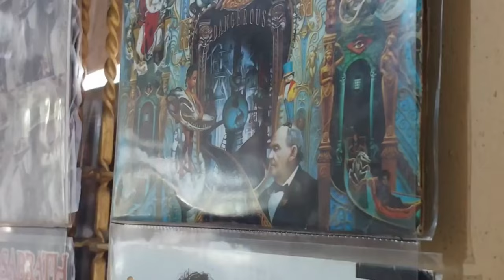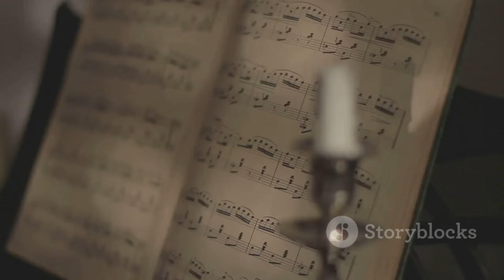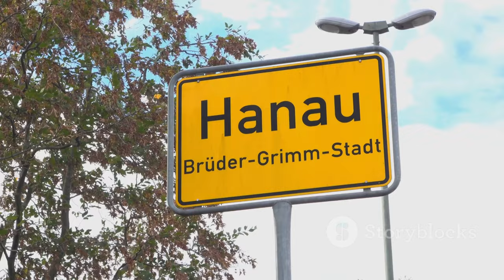Shadows of Udo Jürgens - A Tribute Concert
OUTLINE:
00:00:00 Remembering Udo Jürgens
00:00:41 The Essence of "Schattenlieder"
00:02:10 René Di Rienzo's Tribute to Udo
00:03:39 A Homecoming for Musical Hearts
00:04:16 Lahntalschule's Enduring Influence
00:05:45 Nostalgia and the Power of Music
00:06:24 The Beauty of "Schattenlieder"
00:06:58 The Magic of "Schattenlieder"
00:07:32 Udo's Legacy Lives On
00:08:06 Carrying the Torch
00:08:39 A Fond Farewell to Udo's Music

**YouTube Video Title (German):** Schattenlieder - Ein Konzert zu Ehren von Udo Jürgens

**Category:** Music

**Description (English):**
Join us on a musical journey as we pay tribute to the legendary Udo Jürgens in the concert "Shadows of Udo Jürgens." 🎤✨ Discover lesser-known songs performed by the talented René Di Rienzo and his guests in Biedenkopf on October 5th, 2024. Enjoy a night filled with heartfelt melodies and a unique homage to a musical icon! 🎶🌟

**Description (German):**
Begleiten Sie uns auf einer musikalischen Reise und feiern Sie die Legende Udo Jürgens im Konzert „Schattenlieder“. 🎤✨ Entdecken Sie weniger bekannte Lieder, die vom talentierten René Di Rienzo und seinen Gästen am 5. Oktober 2024 in Biedenkopf aufgeführt werden. Genießen Sie einen Abend voller herzlicher Melodien und eine einzigartige Hommage an einen musikalischen Ikonen! 🎶🌟

📍 **Ort:** Aula der Lahntalschule Biedenkopf (Am Freibad 19)
🎥 **Special:** Eine eindrucksvolle Videoshow von Dirk Steinhöfel wird den optischen Rahmen des Konzerts bilden!

Verpassen Sie nicht dieses einmalige Event! 🎉❤️